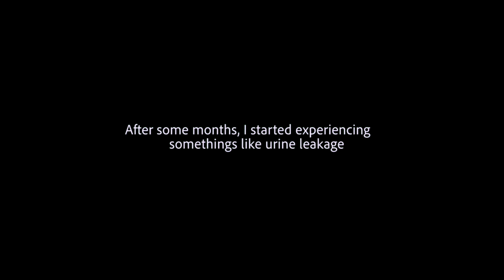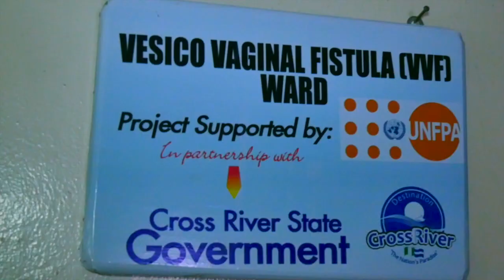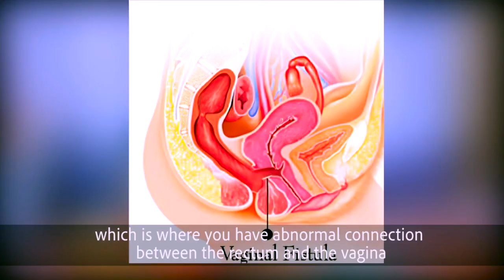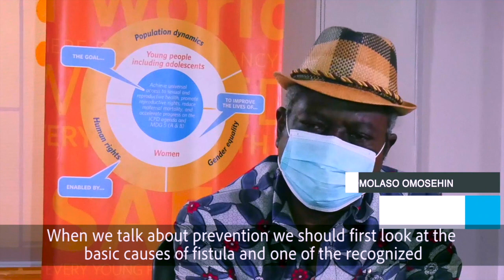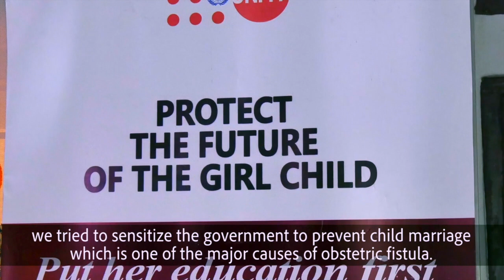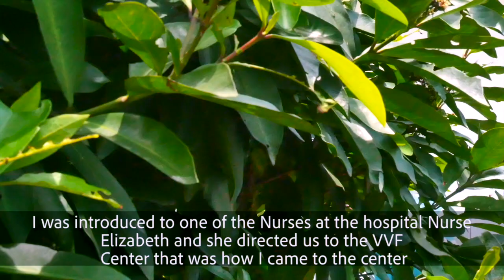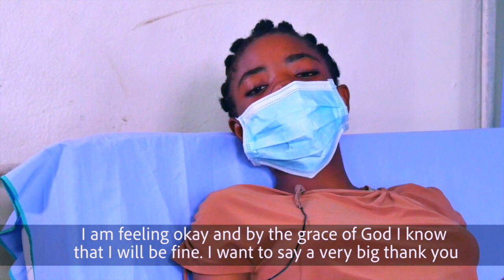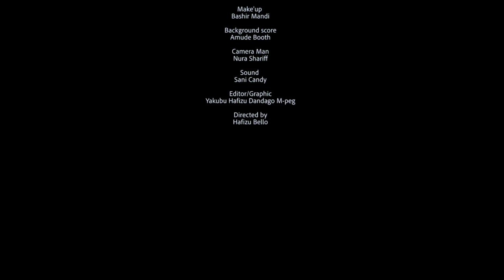A story of fistula from a survivor in Calabar, Nigeria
A collaboration of Fistula Foundation and UNFPA Nigeria production funded by UNFCU